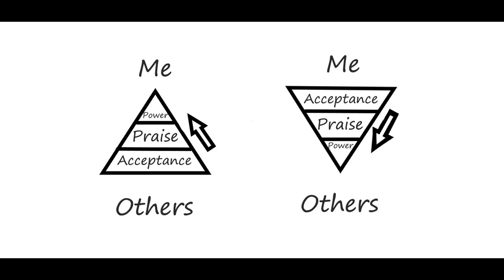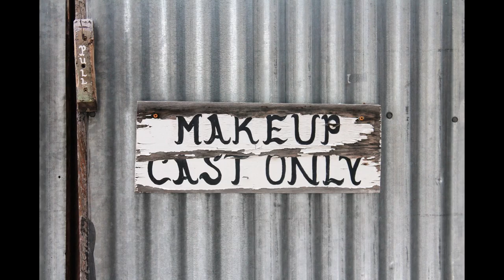The Universe and you: Forgiveness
Coaching. Forgiveness
A clip from the upcomming series: The Universe and you.
Picture yourself being born  and wondering what you are doing here on the planet, in this amazing universe.
These insights might help to make sense of it all.
It helped me very much!! There are great spirtual teachers out there who inpired me to make this.
Amongs others: Dr. Joe Dispenza, Edgar Tolle and the clear explanations of Aaron Abke.
I wish you much love and joy.